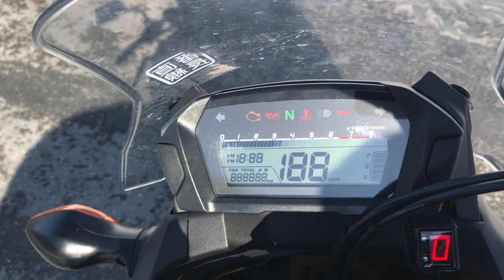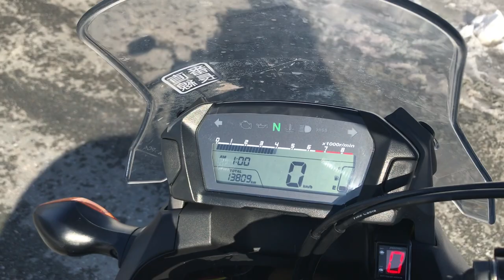No. B9508 HONDA NC700X